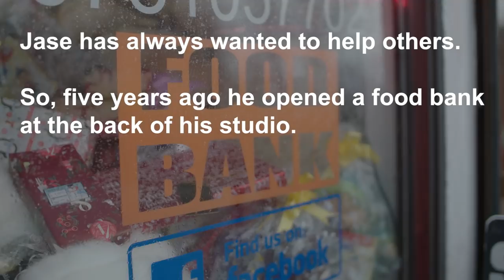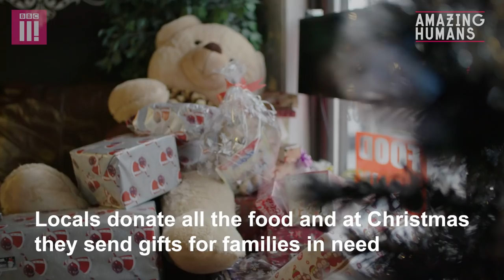The Inspiring Tattooist Making Sure Everyone Has A Good Christmas | Amazing Humans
Tattooist Jase Powner from Stoke-on-Trent loves helping people. Having experienced tough times himself, Jase does what he can for locals struggling to get by.

Five years ago he set up a food bank at the back of his studio, and every Christmas he collects donated gifts and delivers them to families in need, to make their day extra special.